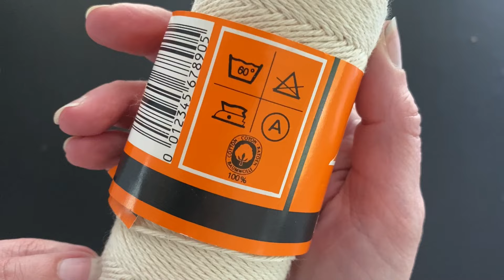#2120 Koffiepraatjes en theeleutjes bij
Welkom bij ons unieke online (handwerk) café Maak het met Miranda.

Wil je Maak het met Miranda helpen met promoten met visitekaartjes?
Maak €1.09 of 2,18, 3,70 of 4.25 over op NL81INGB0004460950 tnv M. Veelbehr en vermeld in de opmerking je adres in Nederland. Dan stuur ik ze zo snel mogelijk naar je toe.

Wil je het Cafe financieel steunen zonder dat het jou iets kost? Shop je garen en de rest van het totale Zeemanassortiment online bij Zeeman NEDERLAND via deze

Je kan ook shoppen bij Breiwebshop via deze link en daarmee support je het cafe ook helemaal gratis

Wanneer je een aflevering terugkijkt die live is opgenomen kan je de chat mee lezen door op de button chat opnieuw afspelen te klikken rechts van het duimpje wat je natuurlijk ook gelijk aanklikt. Je vindt deze buttons onder de video  😉 veel plezier!

Voordelige luxe garens koop je vanuit België en Nederland ook bij Eva

Een jonge haakster waar we vast en zeker nog veel van gaan horen. Creatief with Noor. Volg haar vooral.

Alle rechten voorbehouden. Gelieve deze video/tutorial niet te kopiëren, opnieuw op te nemen, opnieuw te uploaden, te vertalen, te verspreiden, te verkopen of te publiceren.

Voor een klein financieel bedankje aan dit unieke gratis Handwerkcafé is dit het rekeningnummer;  NL81INGB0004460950 tnv Miranda Veelbehr. De BIC van de ING is INGBNL2A

Heel erg bedankt voor het kijken en ik zie je graag weer bij de volgende video!